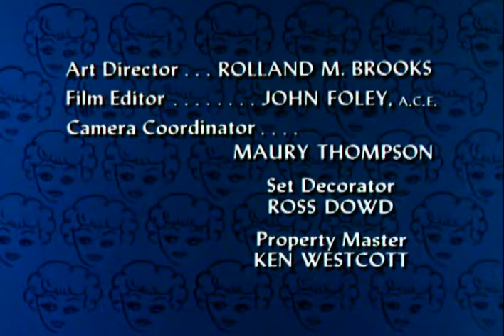The Lucy Show Season 3 Episode 20 My Fair Lucy